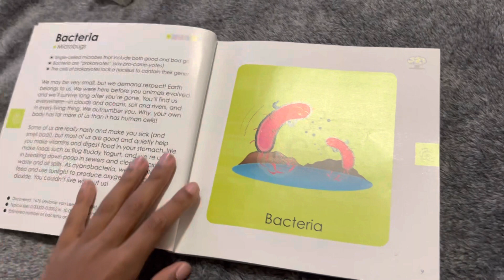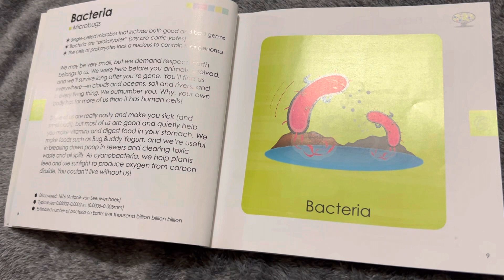Basher Science: Microbiology, Bacteria